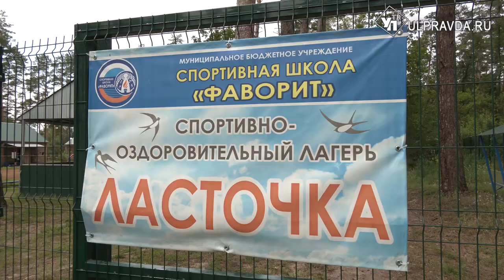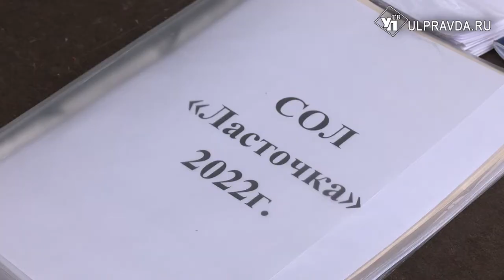Ульяновский лагерь «Ласточка» проверили на безопасность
После инцидента в лагере «Волжанка» в ульяновских детских учреждениях начались проверки. Комиссия из минпросвещения Ульяновской области в этот раз отправилась в спортивный лагерь «Ласточка», расположенный в Старомайнском районе.